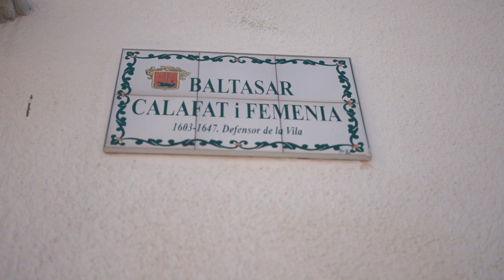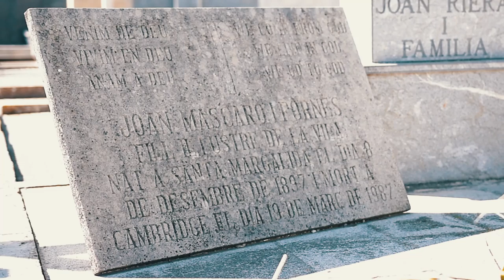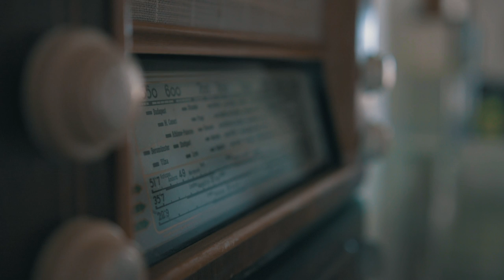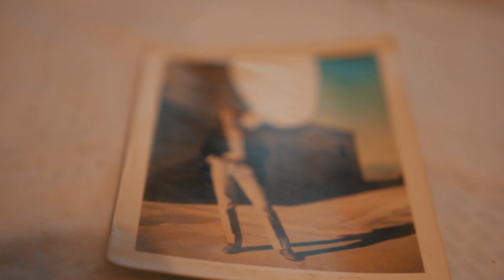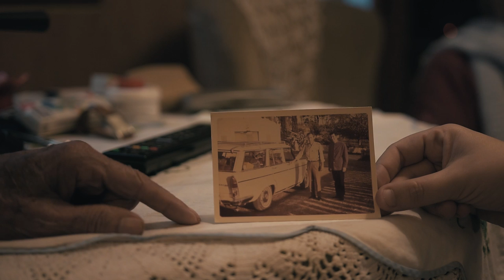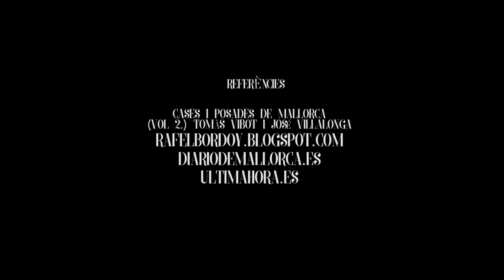LLEGENDA DAURADA | EL PASSAT DE SANTA MARGALIDA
Vos presentam un documental que narra la història de l'època d'esplendor de Sa Capella, a Santa Margalida, i de tots els personatges famosos i fills il·lustres que hi visqueren. El famós compositor de les bandes sonores de la saga James Bond, John Barry n'és l'eix d'aquesta història, on explicam com arribà fins aquest poble i quina relació va tindre amb els altres famosos personatges. Sa finca de 'Sa Capella' fou el seu centre d'oci.

Un documental de Joana Reus, Pau Morey i Biel Martínez.